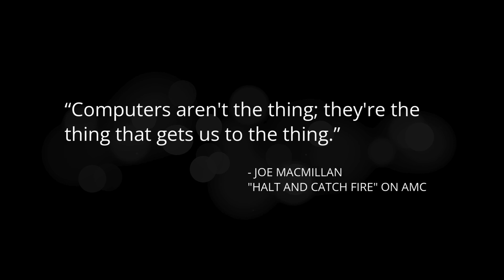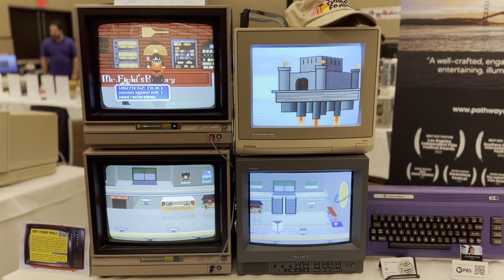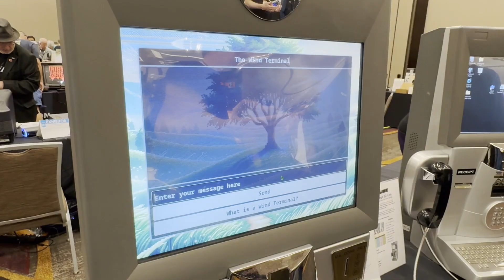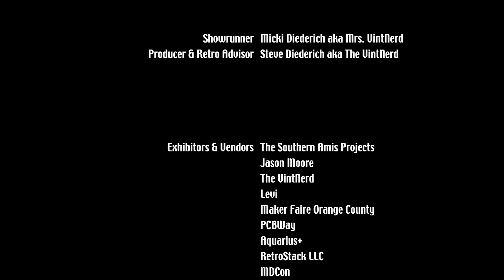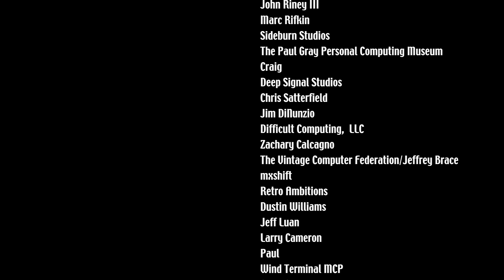Vintage Computer Festival SoCal 2025 💾 RETROspective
I had the opportunity to sponsor and exhibit at VCF SoCal 2025. This is my personal retrospective of the event— a look back at the tech, the people, and the moments that made it special. Thanks to @RetroRecipes for picking this up for a ЯR 2UP Takeover

From restored mainframes to homebrew projects, VCF SoCal brought together collectors, makers, and enthusiasts who keep vintage computing alive. I walked the floor, met incredible folks, and captured some of the best sights and conversations from the weekend.
From early computing pioneers to modern-day tinkerers, this documentary-style look at VCF SoCal explores:
✅ Rare & restored computers from the dawn of personal computing
✅ Exclusive interviews with collectors, engineers, and makers keeping vintage tech alive
✅ Lost software discoveries and data recovery efforts
✅ New ideas on old hardware—pushing classic systems beyond their original limits

📼 Featuring insights from:
🔹 Jeri Ellsworth – Hardware hacker and innovator in augmented reality and retro tech
🔹 David aka – YouTuber and restorer of rare and obscure early computers
– Researcher and enthusiast in vintage computing
– Organizer and advocate for the maker community
🔹 Sean Harrington – Expert on the Mattel Aquarius home computer and developer of Aquarius+
🔹 Jarrod Kailef from Old School Gamer – Retro gaming historian and preservationist
🔹 Marcel from RetroStack LLC – Collector and custom hardware builder for classic systems
– YouTuber and electronics tinkerer and hardware modding expert
🔹 John Riney III – Vintage computing enthusiast and community contributor

💾 The past wasn’t just about nostalgia—it was about possibility. Whether you were there for the first wave of personal computing or are just discovering the magic of retro tech, VCF SoCal 2025 is where yesterday’s dreams met today’s reality.